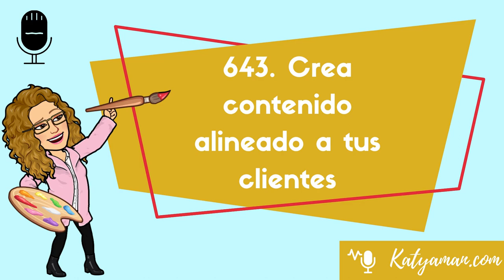643. Crea contenido alineado a tus clientes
Hoy hablamos sobre una estrategia muy utilizada dentro de marketing digital para vigilar tu marca, tus competidores y temas de tu interés.